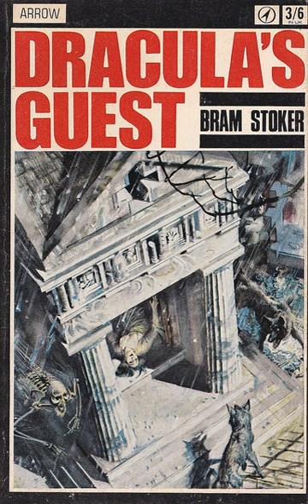The Secret of The Growing Gold by Bram STOKER Full Unabridged AudioBook